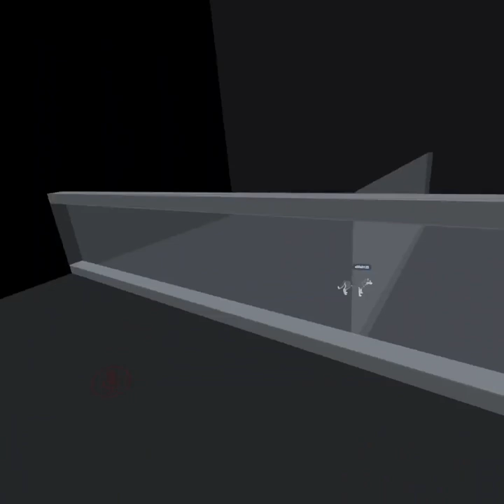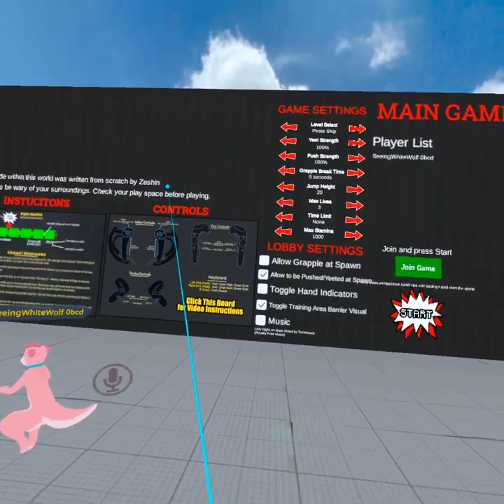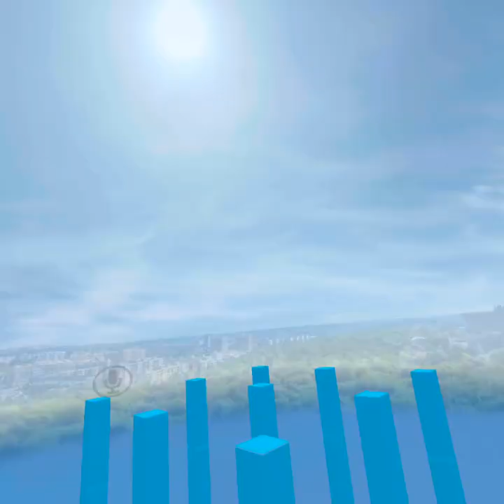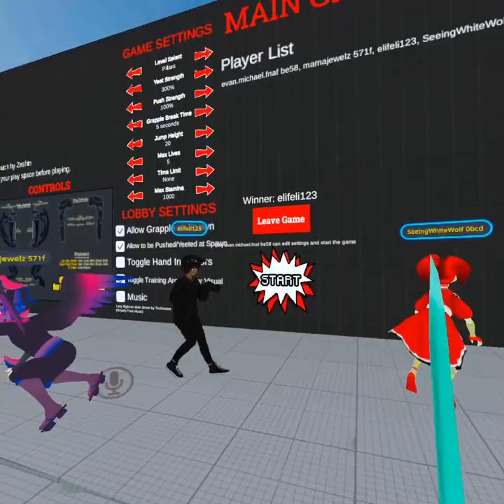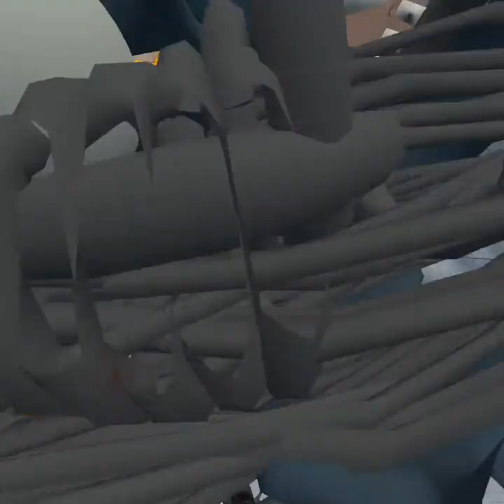randomness/rp #37 (disclaimers of characters, non cannon characters for it vrchat)